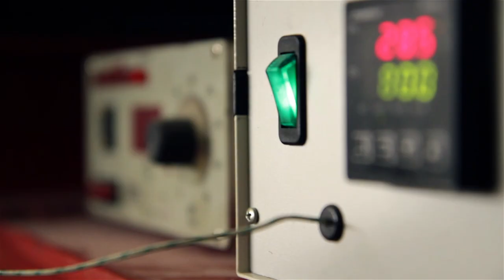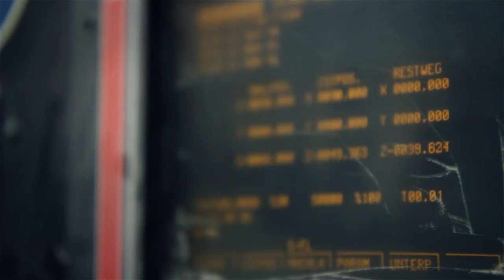Arbor Skateboards :: Greener Pastures Episode 2 - Equipment - Featuring James Kelly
It's not the equipment; it's the rider!  Though in many cases, the choice of equipment can depict the style of the rider.  The vast selection of longboarding gear on the market allows riders to get a feel for what works for them. The longboard companies who have sponsored Greener Pastures offer some of the best diversity of longboarding gear available, in the highest quality.

An exponential evolution of equipment started in the early 2000s when most of the Greener Pastures sponsors began developing their roots in a wider community.  These manufacturers started a tidal wave of creation in which the riders guided their direction.  The steps to make products lighter, stronger, faster, safer has been seen through the test of time, and riders chose the most reliable products, which simply worked.

EP3 Freeride coming on November 29th.

Producer: Patrick Switzer
Director: Vit Hasek, 3Heads Production